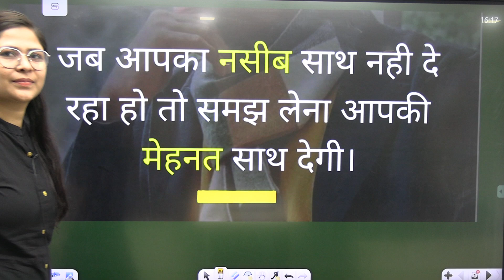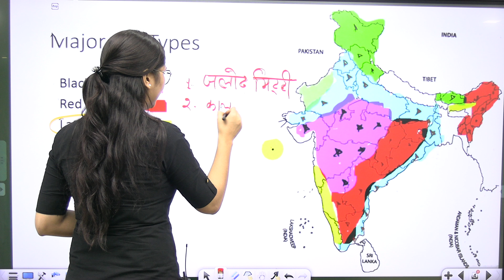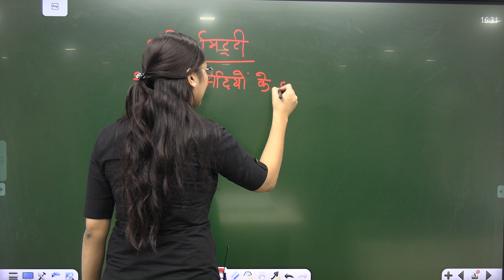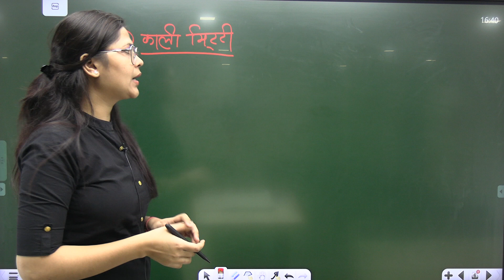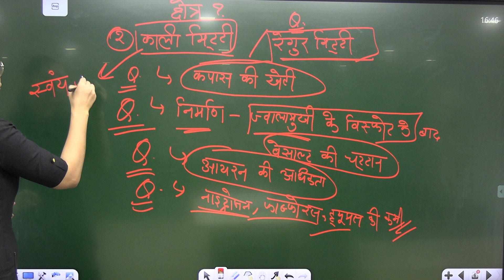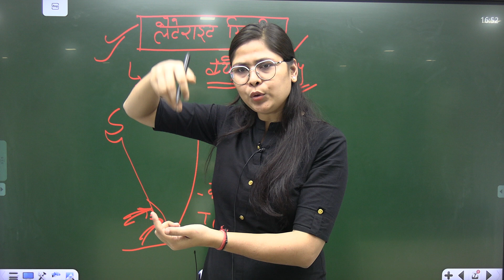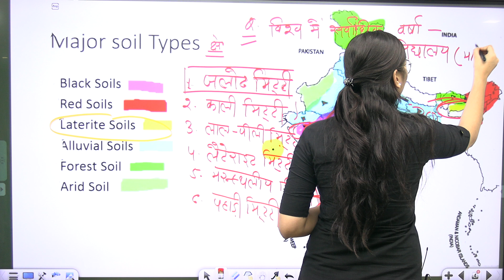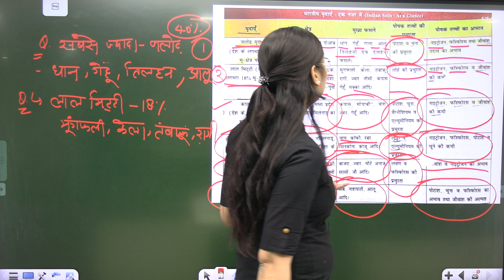GEOGRAPHY CLASS 18 परीक्षा MANIA by Priyanshi mam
useful for ssc and all other one day exams